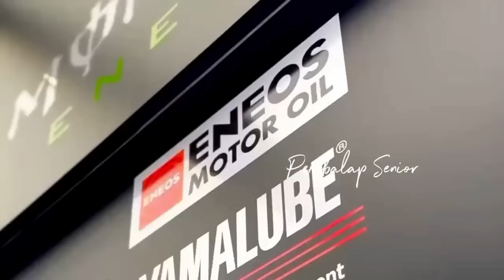KABAR TERBARU🔥ALEX RINS TUNGGU YAMAHA LUNCURKAN TIM SATELIT BARU~DIBEKALI MESIN GANAS YZR-M1 SPESIAL